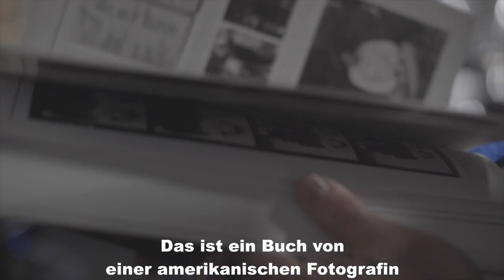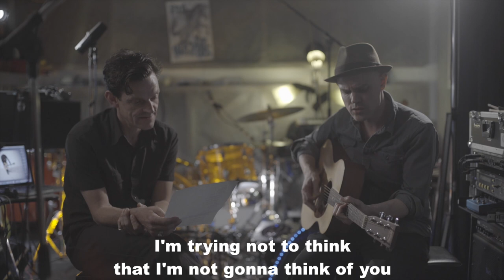The Weyers - Think Of You (Interview)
'Think Of You' is taken from our new album - out now